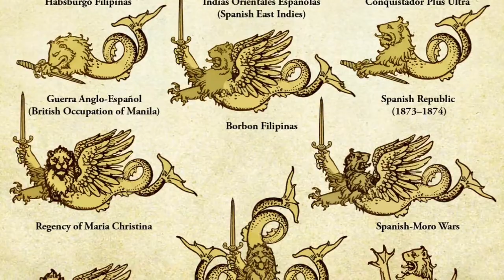THE MAYCAPAL ADARNAVERSE: TALES OF PHILIPPINE MYTHOPOEIA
A preview of my upcoming 2022 book on Philippine Mythopoeia.

What is Philippine Mythopoeia? 🇵🇭
It’s the reclaiming of the works and the Greek Myth allusions of Poet Francisco Balagtas; the songs and ballads of Poet Huseng Sisiw/Jose de la Cruz; the mysticism of Hermano Pule; the works of Jose Rizal, his El Consejo de Los Dioses; the traditions set by the Friars and Holy Orders; the epics, songs, and arts of the Indigenous Peoples; the zarzuelas; the academism of Juan Luna, Felix R. Hidalgo, Jose Honorato Lozano… 🌏

And in my heart of hearts, my forever influences on this masterwork are "Homer," Hesiod, Ovid, Virgil, Dante, John Milton, William Blake, JRR Tolkien, Robert E. Howard, Lovecraft, Carl Jung, Joseph Campbell, Ferdowsi, Philip José Farmer, Philip Pullman, Ursula K. Le Guin, Alan Moore, and Neil Gaiman.  ​📚